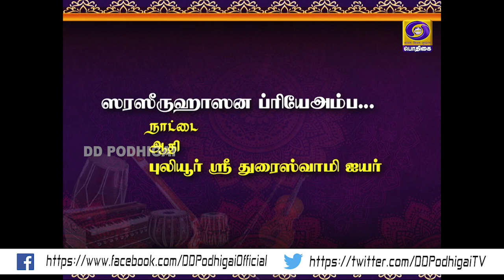PODHIGAIYIL MARGAZHI ISAI MAALAI | 10 - 01 - 2020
BHARADWAJ RAMAN  -  VEENA

K.H. VINEETH  -  MIRUDHANGAM

TRICHY K. MURALI  -  GHATAM